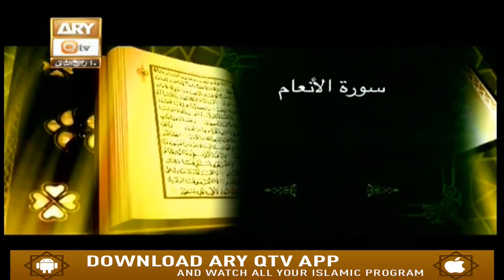QASAS UL QURAN | 8th December 2019 | ARY Qtv.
QASAS UL QUR'AN

Host : Dr. Javed Akram